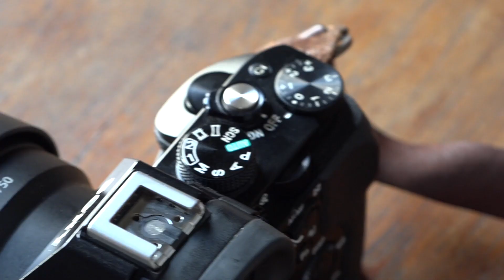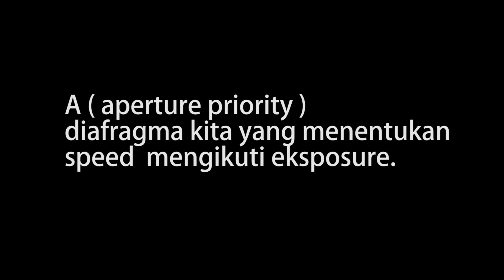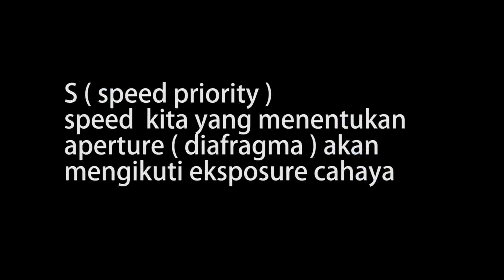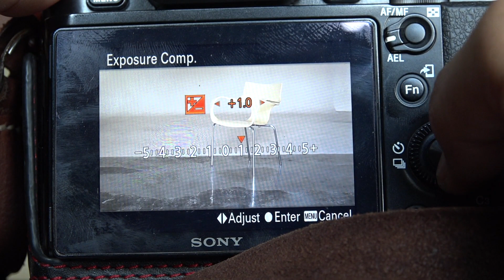#135 CARA MAKSIMALIN FITUR KAMERA : P, S, A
Kali ini kita mau ngoprek kamera!

Gak pakai bongkar-bongkar sih, tapi memaksimalkan fitur di kamera, P (Programme), S (Shutter priority) dan A (Apperture priority). Masing-masing membantu kalian menghasilkan foto terbaik dengan cepat, sesuai situasi dan kebutuhan yang berbeda-beda. Kapan mesti pakai P? Kapan mesti pakai S? Atau S? Nah, simak paparan Kaka Apri di video kali ini...

Selamat menikmati, semoga foto kalian makin kerennn... Bakarrrr!!!